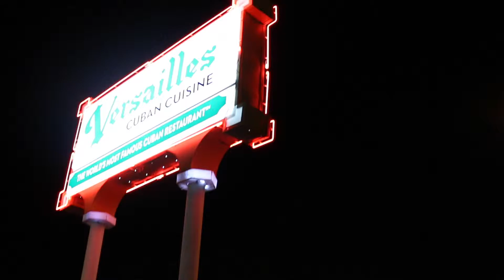Theo & Evie Visit Versailles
Theo & Evie visit Calle Ocho for the best Cuban food north of Havana at the world famos Versailles restaurant.